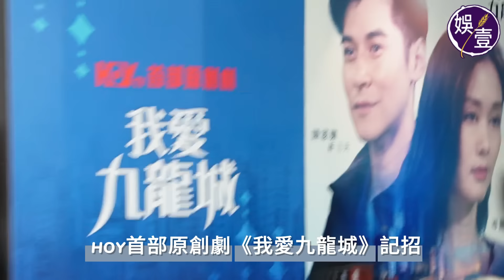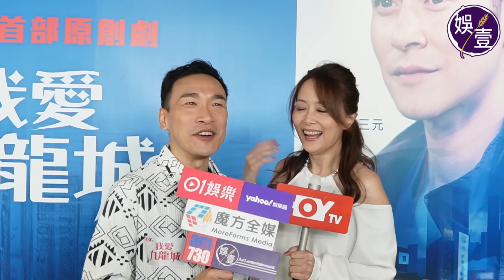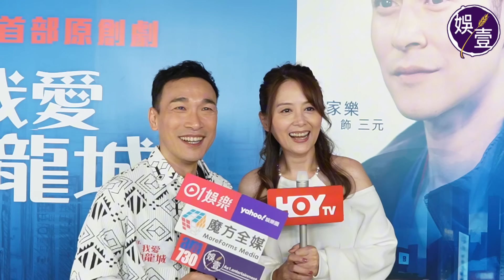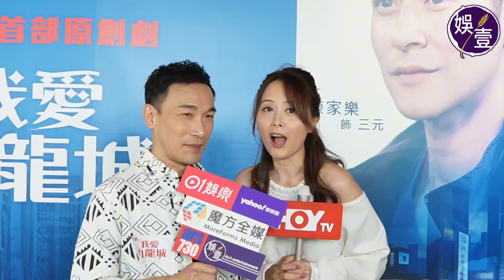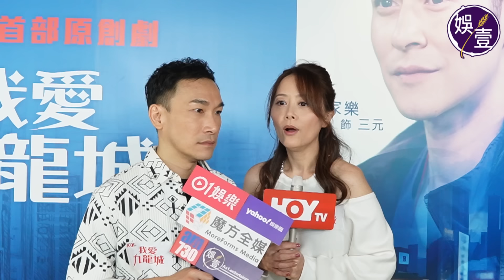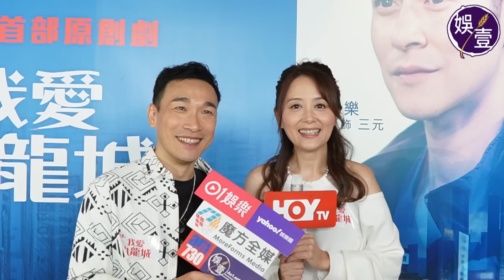HOY TV開首套劇集丨過半前TVB藝員演出 姚樂怡隔12年再拍劇 陳家樂岑麗香演兒時玩伴：以為係養生更可以返去湊仔丨足本訪問（陳家樂 岑麗香 姚樂怡 娛壹）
HOY TV終於擺脫綜藝類節目，宣佈拍開台首套劇集《我愛九龍城》，由前TVB《愛‧回家之開心速遞》監製林建祥與前TVB編審葉天成主理，張蚊擔任美術指導，將會有十集，每集半小時。

今日劇集在尖沙嘴舉行記者會，過半演員有TVB背景，岑麗香、陳家樂、栢天男有感情關係，姚樂怡與泰臣做夫婦，蘇韻姿、陳思圻爭敖嘉年，另外仲有古明華與許紹雄客串，HOY TV主場演員的只有盧頌恩（妹頭）與李尚正。

1. 喺 YouTube 影片下方（即係Like Dislike的一行）點選「超級感謝」（Super Thanks）；
2. 選擇你想支持嘅Super Thanks金額，目前有：$HKD10、$HKD25、$HKD50、$HKD250四種選項；
3. 透過 App Store/Google Pay 來使用信用卡或預付卡購買，成功後畫面上會出現一個感謝的小動畫；
4. 而成功購買後，喺留言處亦會用彩色來凸顯你的留言，也會顯示你贊助的金額。